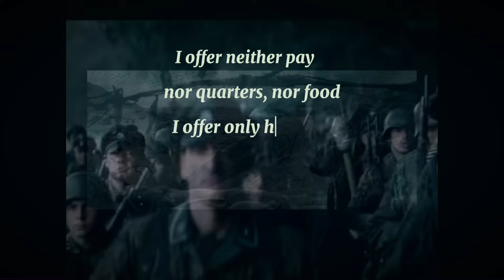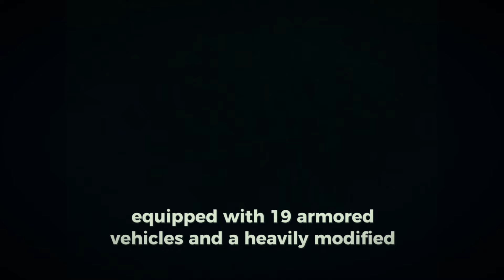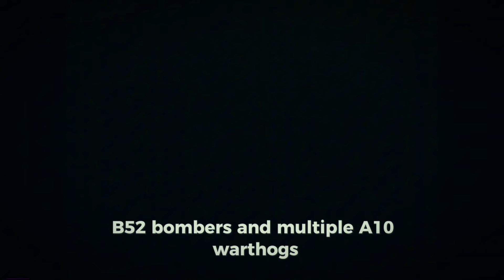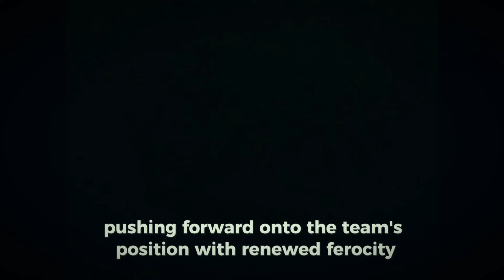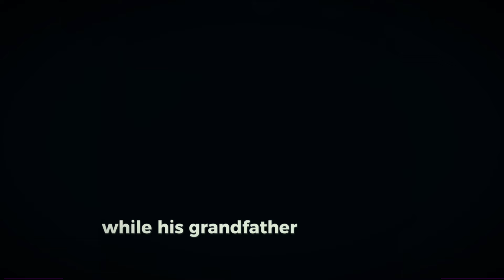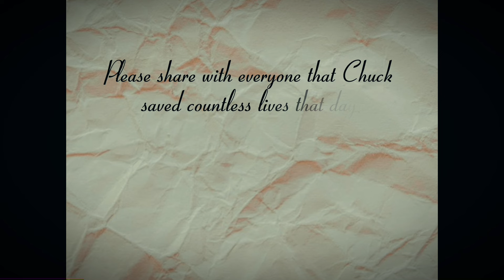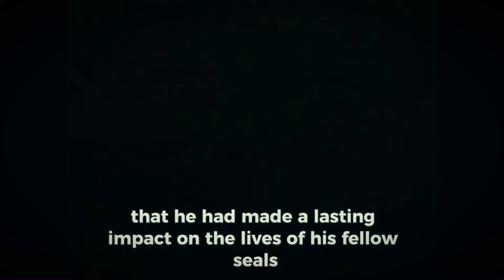The Day Special Ops Cried Their Eyes Out